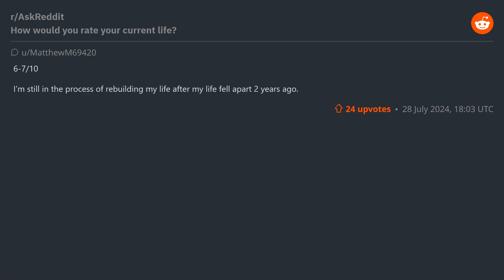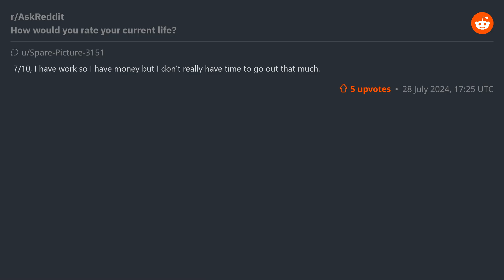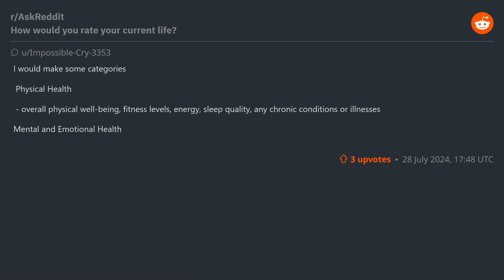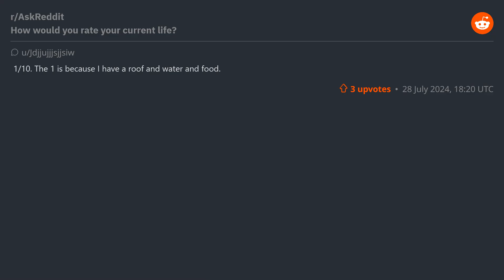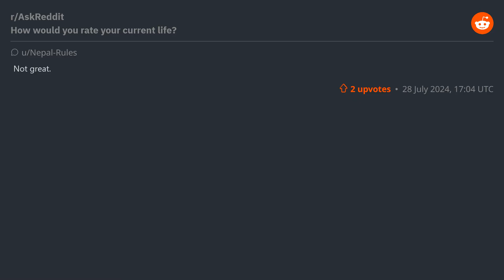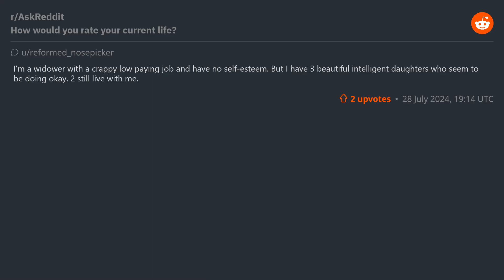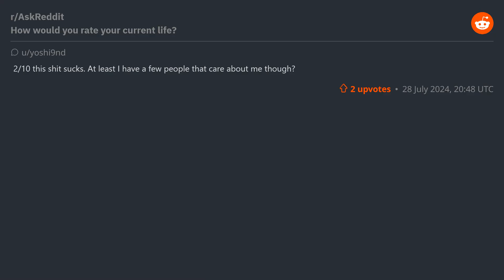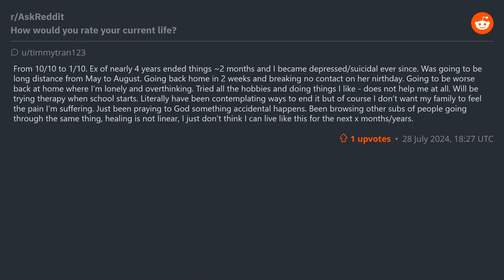(r/AskReddit) How would you rate your current life?